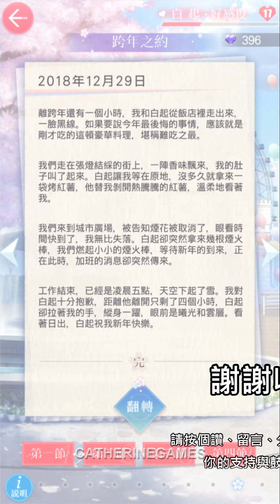白起帶你飛上天看日出❤【跨年之約- 約會劇情】灼灼光芒/ 戀與製作人/台版語音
我們來看白起的約會- 跨年之約! 這是白起的灼灼光芒卡片的卡面劇情。是白起跨年時與女主共度的劇情，帶著我們飛上天看日出!
雖然現在不是跨年期間，但這白起的跨年之約還是滿有趣的XD
我還是好遺憾那時候沒有拿到白起的灼灼光芒...

我的好友碼ID: 11094183 歡迎加我好友! 加了請告訴我你是遊戲裡的誰喔~

哈囉，大家好，我是Catherine! 我們今天一起來試玩一款最近剛出的戀愛手遊- 戀與製作人，一款以演藝圈以及科幻架空為背景的手機遊戲。
我們扮演一位影視公司製作人，與各男主角們展開一場戀愛冒險!